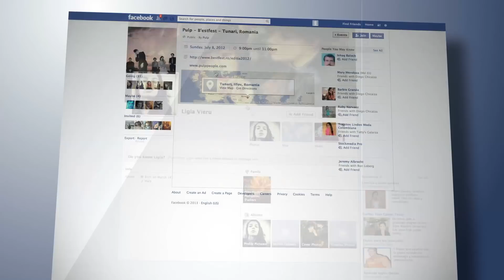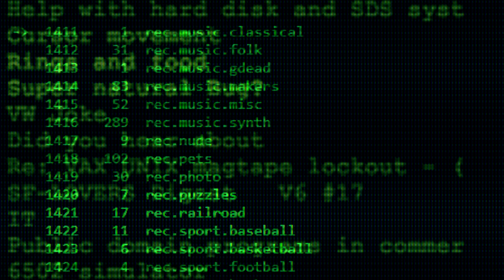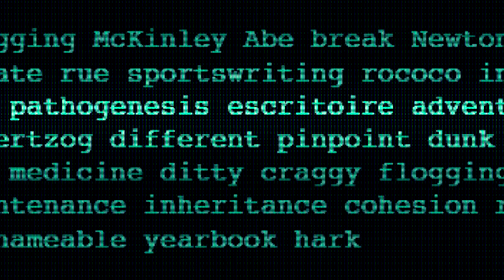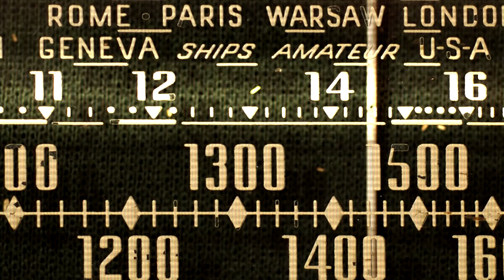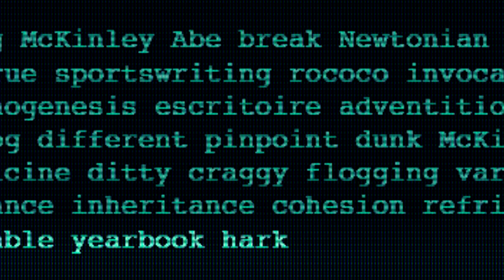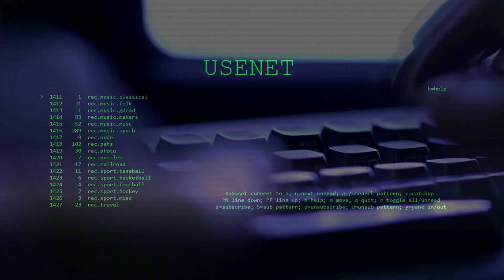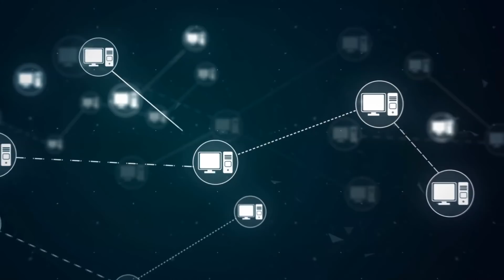MARKOVIAN PARALLAX DENIGRATE: IL PIÙ ANTICO MISTERO di INTERNET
Ciao ragazzi,

l’8 ottobre uscirà in Italia il mio primo libro, un viaggio attraverso luoghi oscuri e storie agghiaccianti. Per rendervi ancora più partecipi di questo nuovo progetto, ho pensato di dare la possibilità ad alcuni di voi di diventare protagonisti di uno dei capitoli del mio libro.

Hai vissuto un’esperienza inspiegabile? La tua vita è stata segnata da una vicenda oscura o da un aneddoto inquietante? Raccontamelo! Potrebbe essere uno di quelli che deciderò di aggiungere alla raccolta.

LA MIA STORIA PER IL TUO LIBRO

Mi raccomando, questo punto è molto importante per evitare che i messaggi vadano persi. Chiaramente, quanti più dettagli mi farai avere sulla vicenda e quanto più sarai in grado di appassionarmi, e catturare la mia attenzione, più opportunità avrai che la tua storia sia la prescelta. A proposito, se dovessi avermi già inviato la tua esperienza in passato, per favore, rimandamela e arricchiscila di quanti più dettagli possibili.

Hai tempo fino al 30 giugno per farmi arrivare la tua storia. Dopo quella data, purtroppo, le e-mail ricevute non potranno più essere prese in considerazione. Aspetto i vostri messaggi ragazzi!

Markovian Parallax Denigrate può essere considerato a tutt'oggi il mistero più antico di Internet: un enigma che difficilmente potrà essere risolto. Oggi te lo farò scoprire.